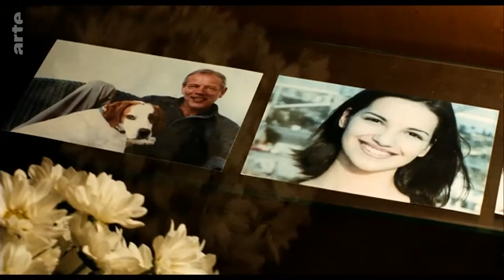UNE NUIT DE CHIEN (W. Schroeter) - Une semaine, un film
Le film de la semaine: Une nuit de chien, de Werner Schroeter
Au programme, une course contre la mort dans une ville kafkaïenne en proie à la folie et au désespoir, de la musique classique et des plumes qui volent...

Certains des films moins "conventionnels" de Schroeter peuvent se trouver sur YouTube. Je vous les conseille vivement, si vous voulez comprendre un peu mieux d'où vient ce réalisateur.
Pour ce qui est des romans de Juan Carlos Onetti, je vous conseille de commencer par Le Chantier, ou par Les Adieux. Mon préféré, Quand plus rien n'aura d'importance, est magnifique mais pas forcément abordable pour une découverte.